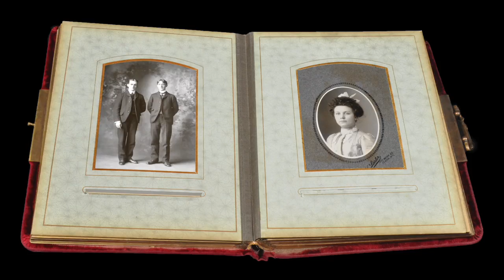Archival Short Top Boxes Acid-Free Storage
Archival Short Top Boxes Acid-Free Storage for Photographs, Film Negatives, Albums, Books